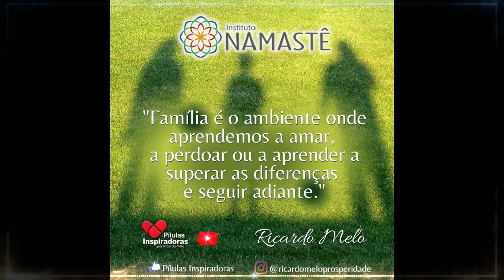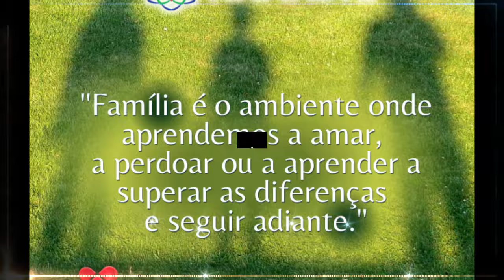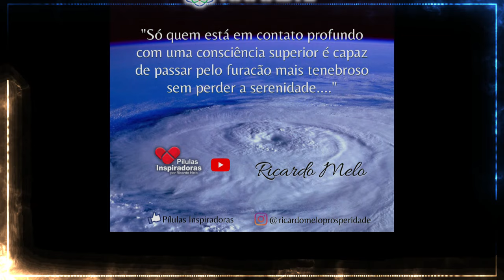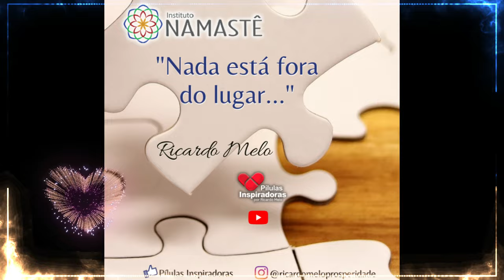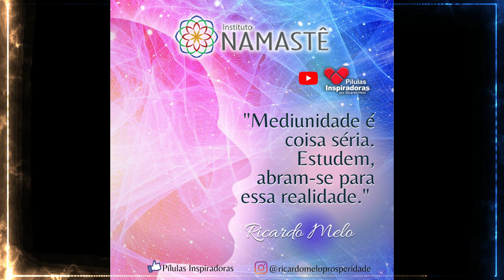Pílulas Inspiradoras NOTURNA - Briguei com minha mãe. Estou sem falar com ela, mas me incomoda!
Briguei com minha mãe. Estou sem falar com ela, mas me incomoda! Será que Deus me julga?😞🤔

📌 Série: 12 Hábitos da Mente Divina ✨
Hoje, às 20hs - online e gratuito no nosso Canal do YouTube Portal IRM.
👉 Clique no link e ative o lembrete da Aula Start Financeiro

🔥 Super Aula da Black Quântico
Faça parte do grupo de 5% da humanidade que trabalha sua Espiritualidade e Riqueza juntas.
Dia 19/11, às 20hs no nosso Canal do YouTube Portal IRM
👉 Clique no link e faça sua inscrição gratuita✅

As Eternas Leis da Prosperidade
Dias 29, 30 de Novembro e 01 de Dezembro, em Belo Horizonte-MG.